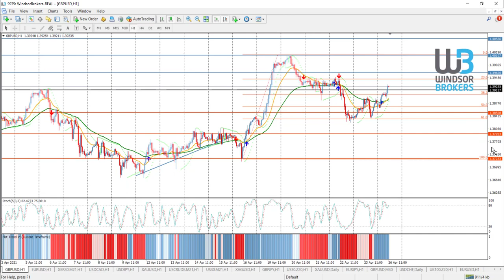Technical Analysis - GBPUSD (26.04.2021)